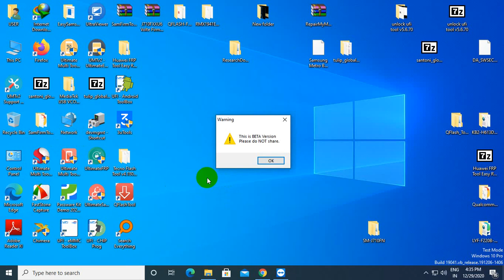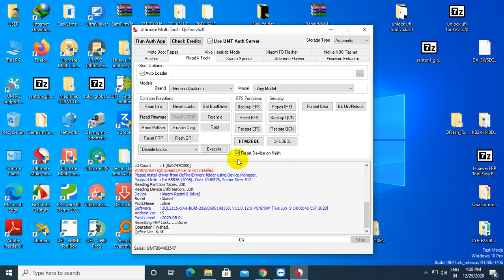Redmi 8 Mi Account+FRP remove done Without Credit Free By UMT Tool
Redmi 8 (olive) FRP+Mi Account Remove By UMT Tool

🔚About
Someting New